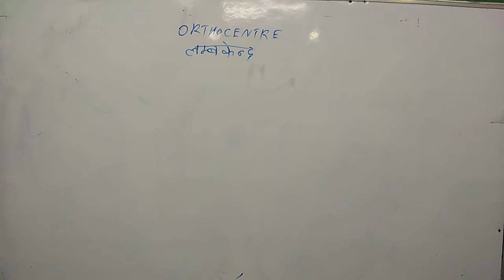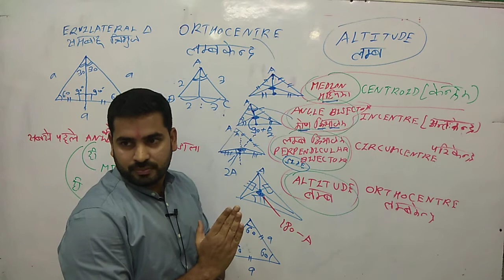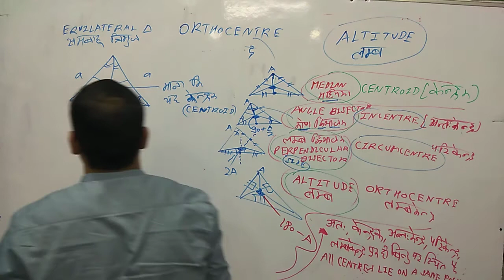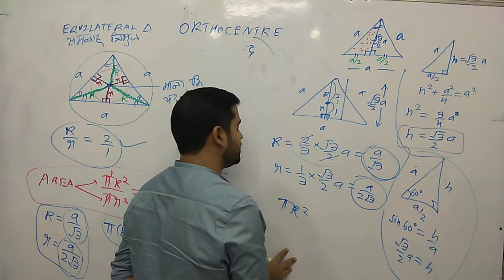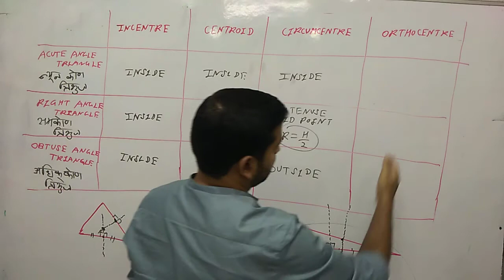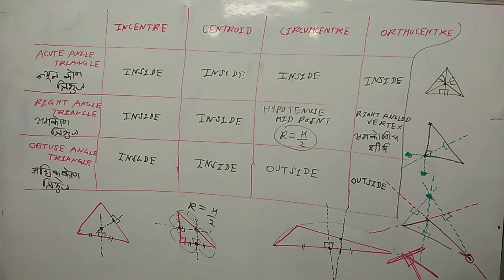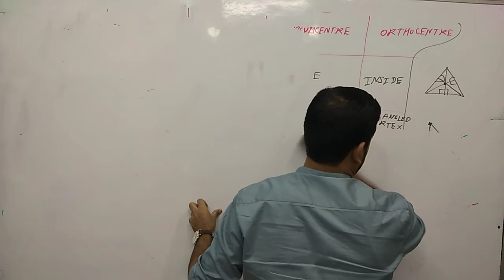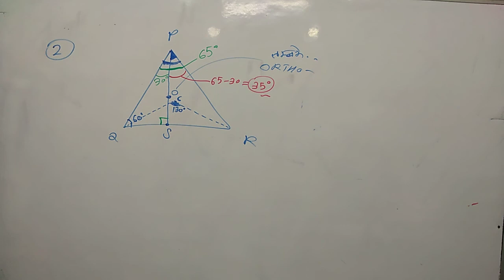geometry ssc new class 14